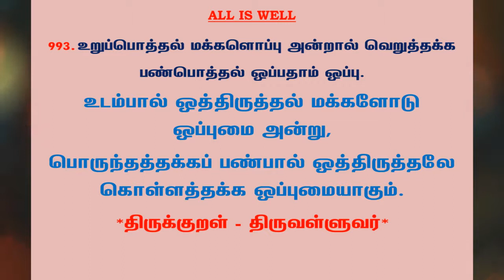#1121 | தினம் ஒரு திருக்குறள் - குறள் 993 | Kural 993 - Daily One Thirukkural